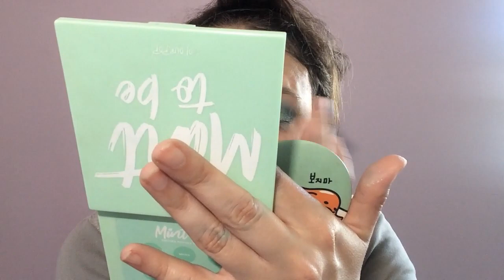RISSY REVIEWS... FALSE GODS? BOOKISH GET READY WITH ME!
I'm back, y'all! My video editing software caught a bug, but it's all better now. Today's review is a deep dive into the second Horus Heresy novel, "False Gods," by Graham McNeill. Will it continue the unlikely goodness established by Abnett? And what's up with the Mournival? What the hell is a Mournival? And am I capable of doing winged eyeliner for Horus? Plus the return of our old friend, Nergle!

RACIAL JUSTICE RESOURCES

Recommended (non-Horus Heresy) Reading:

"The New Jim Crow," Michelle Alexander
"How to be an Antiracist," Ibram X. Kendi
"Invisible Man," Ralph Ellison

FACE
-innisfree My Concealer (N22)
-LA Girl Pro Conceal (White)
-Fenty Beauty Matchstix (Amber)
-Farsali Skintune Blur
-Dermacol Makeup Cover
-Georgio Armani Luminous Silk Foundation (4)
-Kevin Aucoin the Celestial Skin Liquid Lighting (Candlelight)
-Ciate London Dewy Blush (Watermelon)
-Colourpop Super Shock Highlighter (Flexitarian)
-Colourpop Super Shock Highlighter (Lunch Money)

EYES
-Urban Decay Primer Potion (original)
-Charlotte Tilbury Airbrush Flawless Finish Powder (Fair)
-ColourPop Mint to Be
-Marcelle Dip-Pen Liquid Liner (Navy)
-Hourglass Veil Retouching Fluid (Fair)
-BCL 24h Browlash Neo Lash Up Mascara (Volume)
-Glossier Boy Brow (Brown)

LIPS
-Chant a Charm Deep Moist Lip Treatment
-Sephora Collection Lip Liner to Go (Rosewood)
-Fenty Beauty Gloss Bomb (FU$$Y)